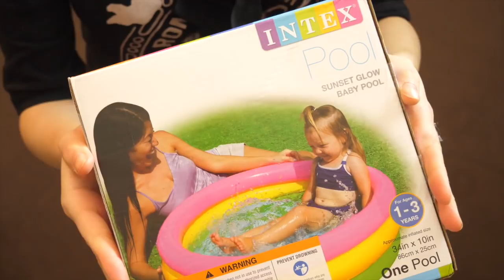超巨大アイスバーグスライムを作ってお絵かきして音フェチしたよ♡号泣しながらw